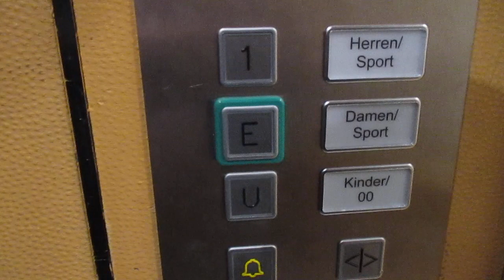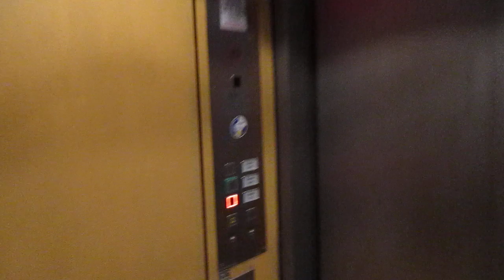Bielefeld, Görtz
Hersteller / Brand: Stahl
Baujahr / Year of Construction: 1976
Modernisiert / Modernized: Kuhlemann & Schimpke 2019

Tragfähigkeit / Capacity: 23 Pers.
Etagen / Floors: 3 (U, E, 1)

Eigentlich fährt dieser Aufzug noch höher als bis in den ersten Stock; ich kenne ihn noch von vor der Modernisierung, und da kann ich mich an mindestens drei Obergeschosse erinnern.

This elevator goes actually higher that just to the first floor. I know what it looked like before the modernization and can remember at least three upper floors.